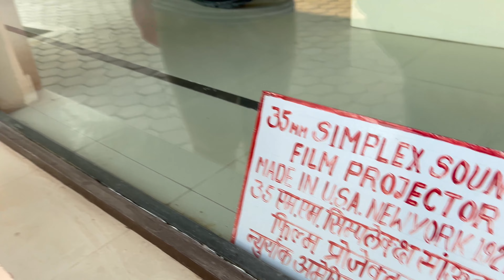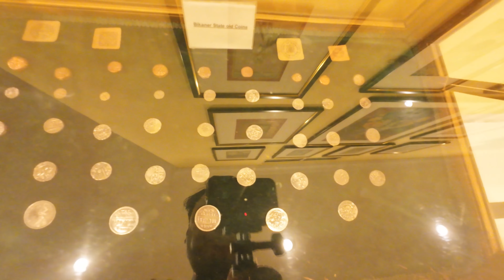Bikaner - Day 1 Part - 2 Lalgarh Fort, Camel Research Centre || travelvlog || Dev from Calcutta.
Bikaner - Day  1 Part - 2  Lalgarh Fort, Camel Research Centre || dailyvlog || travelvlog || Dev from Calcutta.